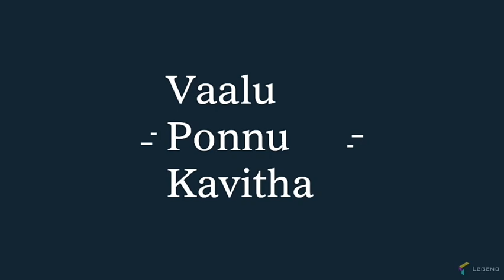குழந்தைகளுடன் சேர்ந்து மீன் பிடிக்கலாமா? Village vlog/ Tamil/ Fishing time / Vaalu ponnu Kavitha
This video making for my cousin children. Their desire is have to do video for them. They played in this place many times and they catches some small fishes for playing. So i decide to make video for fishing. They played and enjoyed nicely. But can't find fishes but we enjoyed well.

Vaalu ponnu kavitha

Please watch my all videos continuously.

Thank u for all

Yours lovingly
Vaalu ponnu kavitha

inspired by liziqi, dianxi xiaoge and traditional me